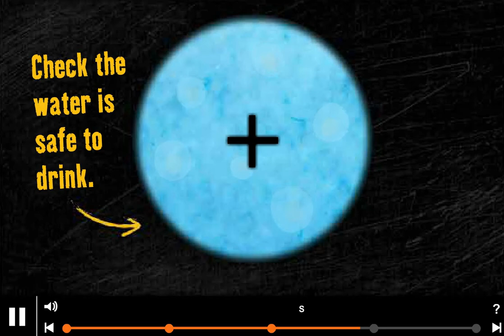BBC Bitezise KS2 Science - Changing State Game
The end part was shown to express my frustration that I could not watch the video.